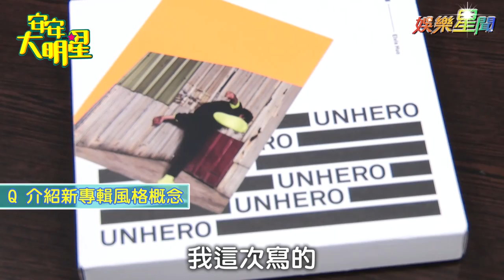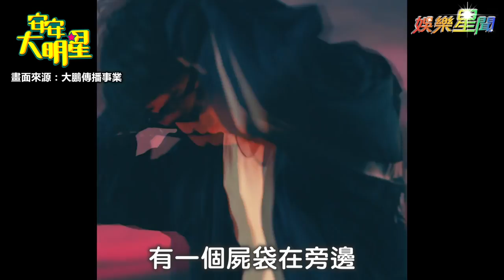專訪／田亞霍合作小賴狼人殺新曲 曝女友只愛陳零九的歌！